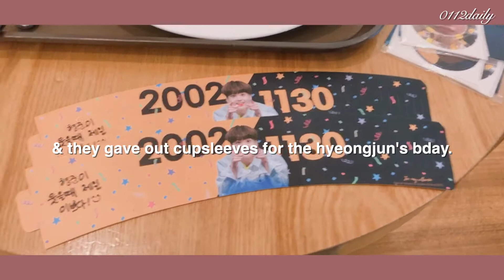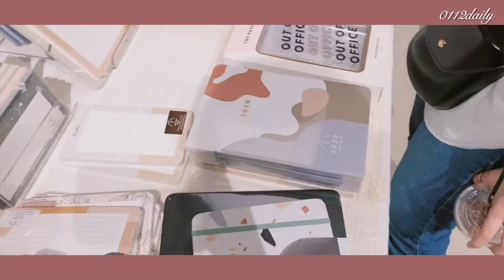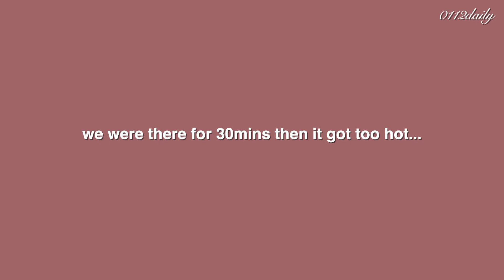[Vlog #3] X1 Hyeongjun, Yohan, Hangyul cafe | Frozen 2 | Design Orchard | 김요한 | 이한결 | 송형준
hello. byebye.